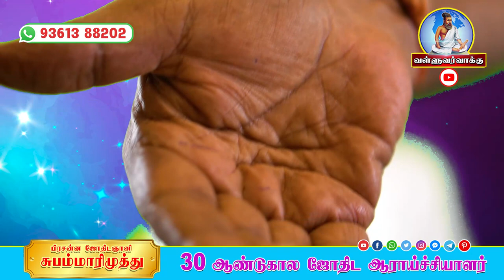என்ன செய்ய வேண்டும் குழந்தை பாக்கியம் கிடைக்க || ஆதிகால பரிகாரம்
{online jathagam appointments are available
                              ஆன்லைனில் ஜாதகம் பார்க்கப்படுகிறது }

விஞ்ஞான ஜோதிட ஆலோசனை மையம் பாரம்பரிய திருவள்ளுவர் குல வம்சம் பிரசன்ன ஜோதிடர் ஜோதிட ஞானி சுபம் மாரிமுத்து 29ஆண்டுகால ஆராய்ச்சியாளர்

கிளைகள் திருப்பூர் மற்றும் திருச்செங்கோடு செல் : 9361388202

 ஜோதிட ஞானி
அஸ்ட்ரோ  சுபம்மாரிமுத்து
 //வாழ்க வளமுடன்//
 // நன்றி //